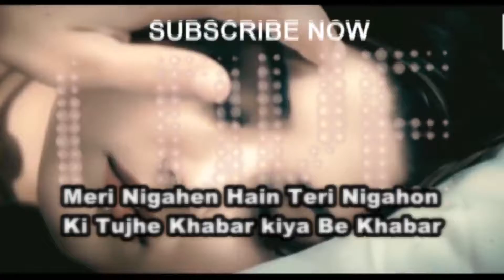Whats App Status Romantic Song 30 Sec|Kon tujhe Yun Piyar kare ga jese main krti hun||love song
If you want your desired song then comment me :) we will give you Full HD whats app status songs with text and lyrics